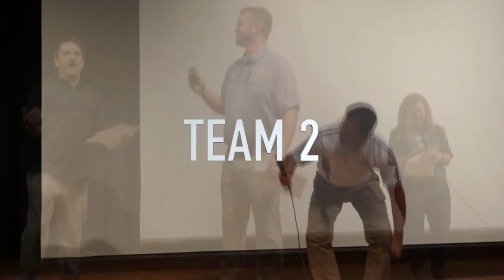SSD Welcome Back to School Rap Contest